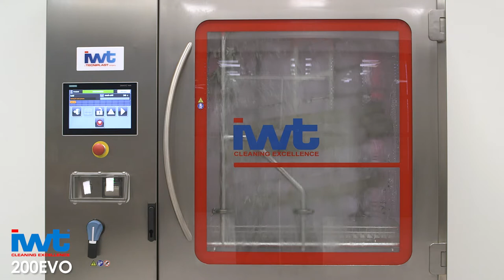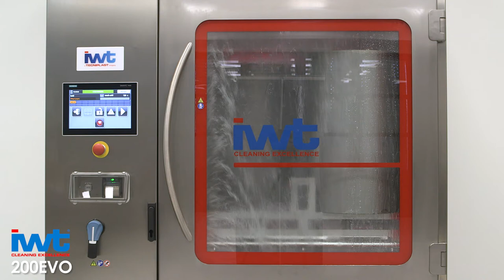200EVO Compact Parts Washer (old)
Engineered to clean product contact parts from solid, semi-solid, liquid and aseptic manufacturing sites, from tableting machines to sterile filling lines, the new IWT 200EVO features:
- Modular design in compliance with the industry standards to allow quick turnaround projects
- Compact solution to simplify installations in existing productions minimizing any impact on current operational flows
- Multiple configurations available such as electrical or steam heating, single or double door
- Three different sizes: 600, 1000, 1400 liters (160, 265, 370 gal) to maximize and optimize cleaning batches
- Cutting edge automation system GAMP5 compliant with ERES (21CFR Part11) and AUDIT TRAIL functions to guarantee full data traceability and storage
- Full in-house design and manufacturing of customized racks connected via automatic quick-lock patented system.